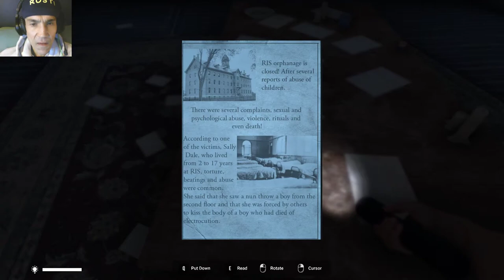DAS HORROR WAISENHAUS | THE EVIL SIDE (DEMO) | LET'S PLAY INDIE HORROR GAMES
The Evil Side

In July 1973, the RIS orphanage was opened. A peaceful place located in a wood, led by a group of local nuns.

Since its opening, the site has had several reports of ill-treatment and violence against children.

In August 1990, the Orphanage was closed by the authorities, several bodies of children in an advanced state of decomposition were found, some mummified and several bones scattered throughout the site.

The nuns were arrested and sentenced to death, only one of them is still missing today!

7 years after what happened ...

Arthur is a private investigator, he is given a mission by his friend Sam. It is an inevitable incident in the old RIS orphanage, closed and abandoned for 7 years. Two children disappeared in the localities of the orphanage.

Arthur will have to investigate the place, overcoming some past traumas, solving puzzles and unraveling the mysteries of the place that was the scene of several murders ...